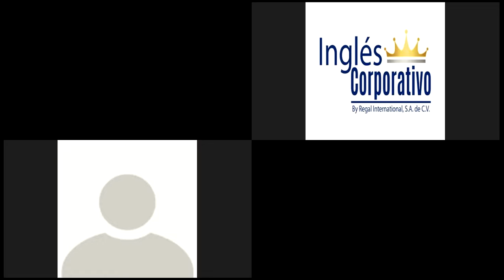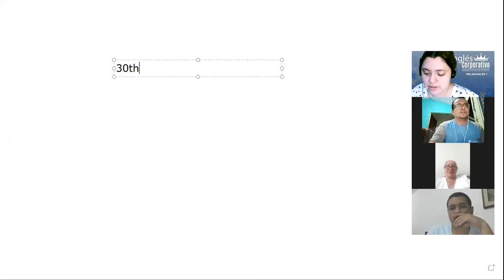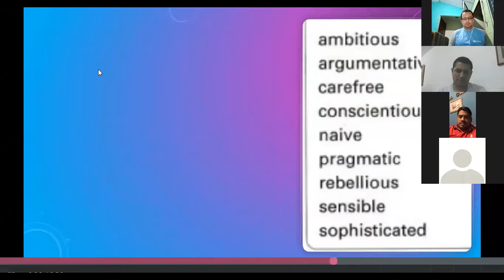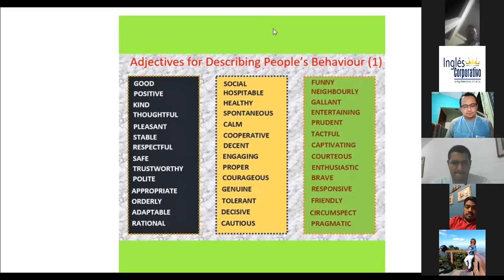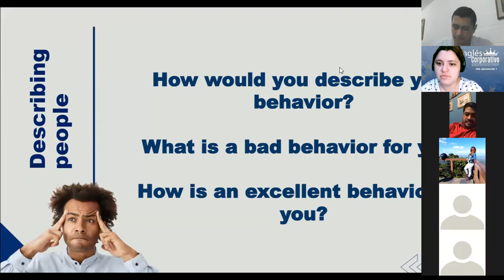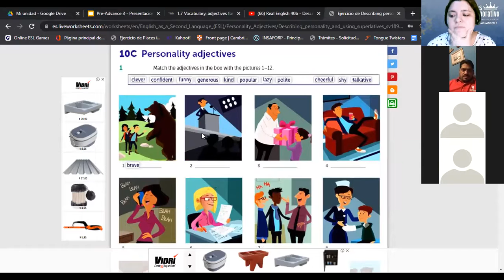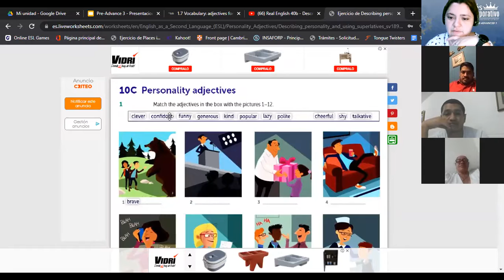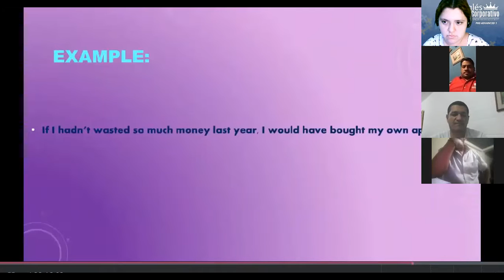Ingles Corporativo-1.7 Vocabulary: adjectives for behaviour and personality. Day2